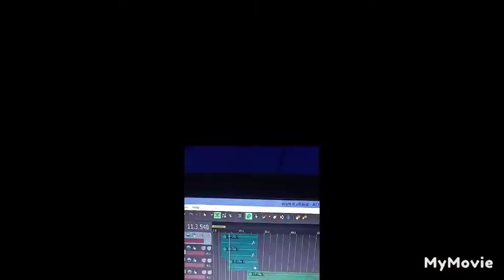WANT IT All (freestyle in studio visual